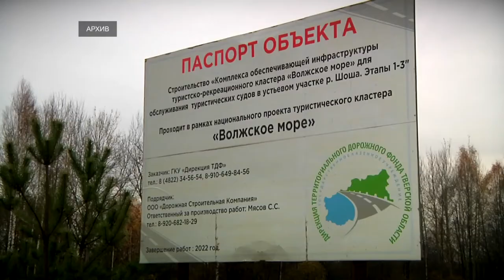Строительство «Волжского моря» идёт с опережением графика